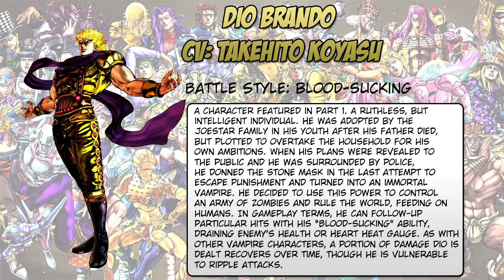JoJo's Bizarre Adventure: All Star Battle - Dio/Pucci's Moveset! 45 Gameplay Images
A new article on Famitsu of JoJo's Bizarre Adventure: All Star Battle. Here are 45 gameplay images showing the movesets of Dio Brando and Enrico Pucci. Credit to oreorue and RedmageFoxx for the awesome piano covers of Sono Chi no Sadame and Bloody Stream!  A new PV will be out on August 7!

JoJo's Bizarre Adventure: All Star Battle
ジョジョの奇妙な冒険 オールスターバトル JoJo no Kimyō na Bōken: Ōru Sutā Batoru